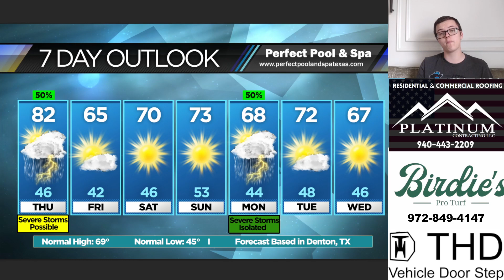SEVERE WEATHER THURSDAY & MONDAY: Threats & Timing Guide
SEVERE WEATHER will be possible TOMORROW. What THREATS, WHERE will the storms occur, and WHEN will the storms begin? Here's everything that YOU need to know!

PURCHASE A THD Car Multi-Functional Latch Door Step!
Need LANDSCAPING?

CONSIDER donating to NTXWC for as little as $2.99 a month. It helps maintain our software and graphics expenses which exceed $700 yearly.